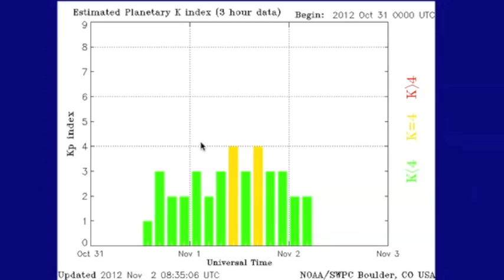2MIN News November 2, 2012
China: Xinhua, China.org, Chinadaily
Russia: Ria Novosti
Israel: Jerusalem Post, Israel National News, Haaretz
M/E: ArabNews, AlJazeera